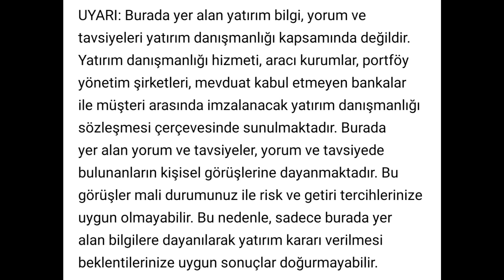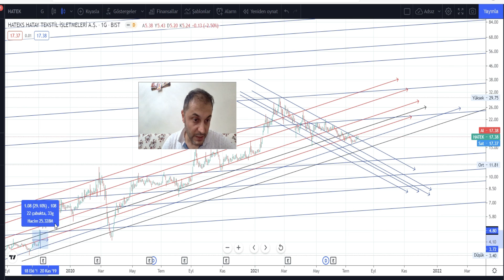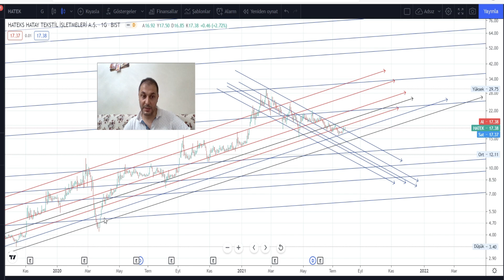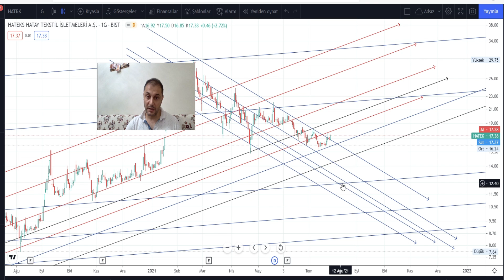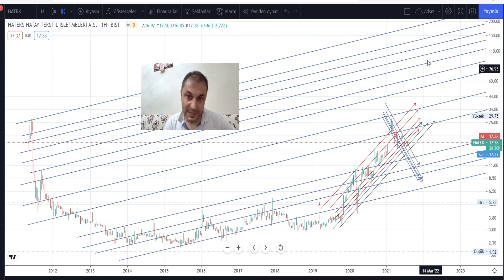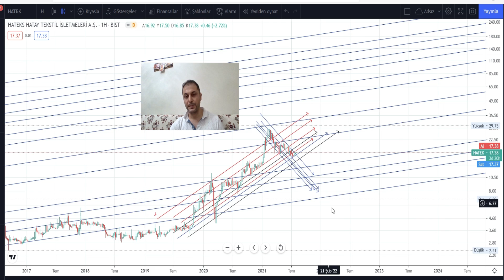Hatek Hissesi Teknik Analiz ve Yorum